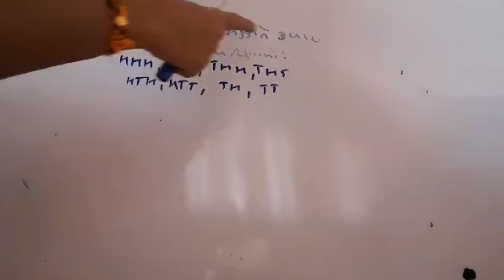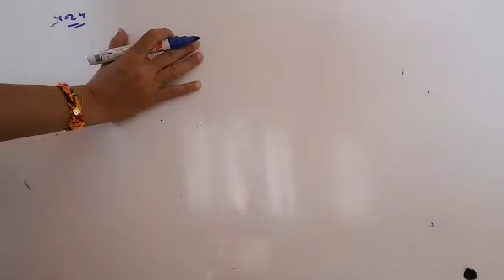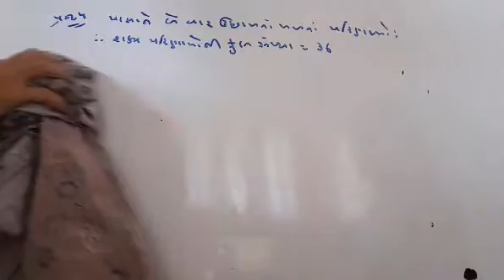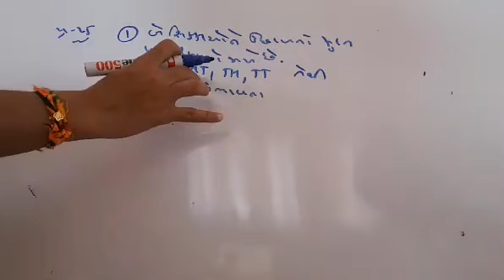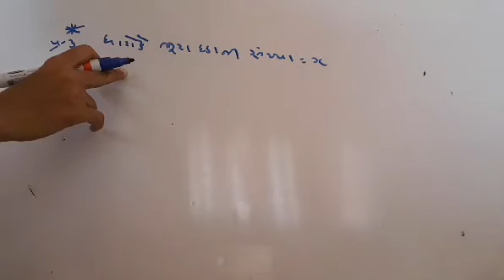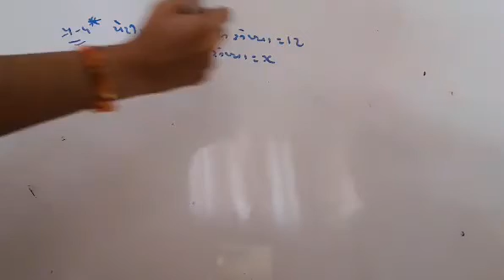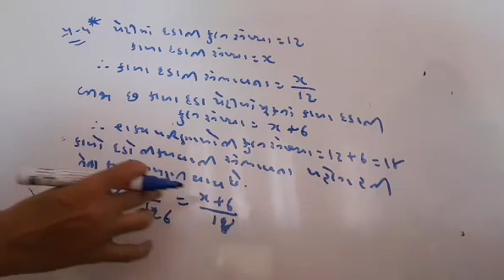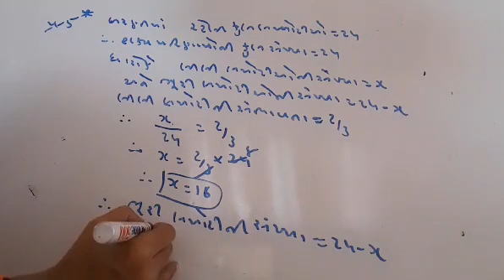Chapter 15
Std. 10 # Maths
# gujarati medium
# Probability Part 7(half)